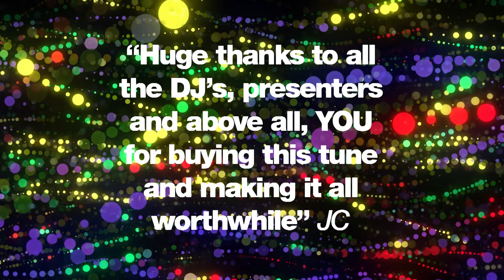JC Unique - Want Me Need Me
This track emerged from what started as a sample-library throw-down. On this occasion the planets aligned to reveal a combination of main-room grooves merging with layered key stabs and over-the-top stadium toms creating an exciting tension between intimate and euphoric.

Although the vocals have found a home on a multitude of releases, in this instance they worked too well to ignore, providing the final lift to the production.

Thank you for your highly valued and ongoing support of what we do.

Mastering by Mike Millrain